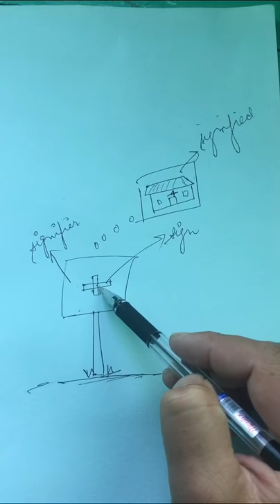Ferdinand De Saussure and his terms Langue, Parole, Syntagmatic, Paradigmatic etc., explained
Structuralism
A Course in General Linguistics
Terms:-
Langue
Parole
Synchronic
Diachronic
Syntagmatic
Paradigmatic
Laryngeal Theory
Arbitrariness
Sign, Signifier, Signified

UGC NTA NET ENGLISH LITERATURE